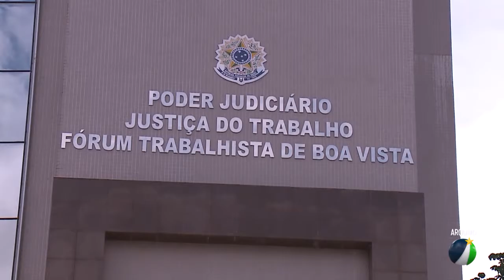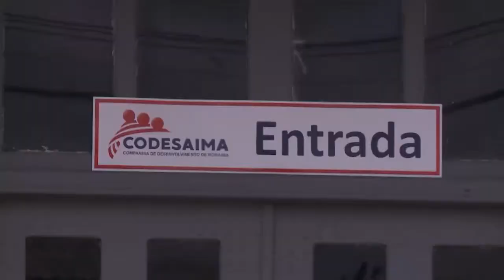DEPUTADO SOLICITA INFORMAÇÕES SOBRE DEMISSÃO DOS SERVIDORES DA CODESAIMA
O deputado Nilton Sindpol (PATRI) solicitou informações sobre a demissão dos servidores da CODESAIMA ao presidente da instituição.